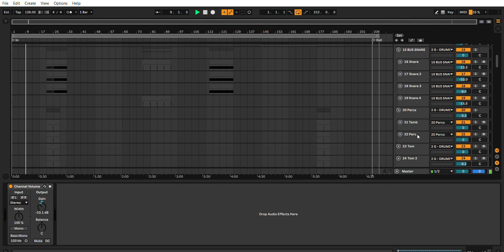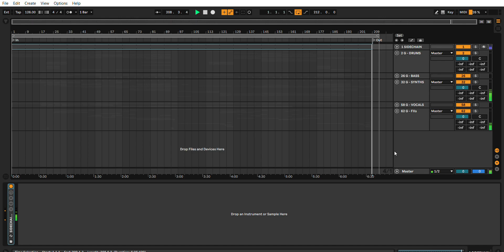AbleToRemake - Artbat VS Faithless - Insomnia In Tibet (Ableton Project)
DAW: Ableton Live 11.2.6 or higher
VST: Serum 1.363 or higher
Length: 06 min 43 sec
Size: 106 MB
Key: B Maj

Artbat meets Faithless for a mind-bending journey with "Insomnia In Tibet." Imagine the iconic "Insomnia" track getting lost in the Himalayas, only to come back with deeper bass and a new spiritual twist. It's a remix that slaps, hypnotizes, and just might keep you up all night—again.

This template offers a top-notch foundation to make it your own. All elements like tempo, structure, melodies and instruments can be easily adjusted to suit your style. And it's all set up in a clear Arrangement View for easy editing and experimentation.